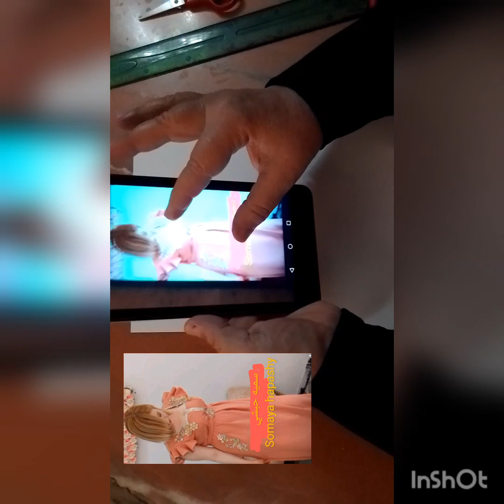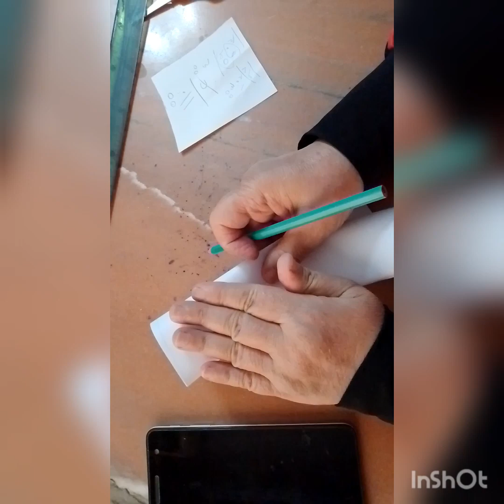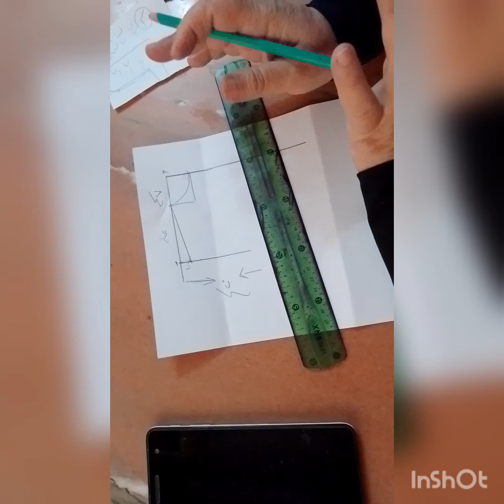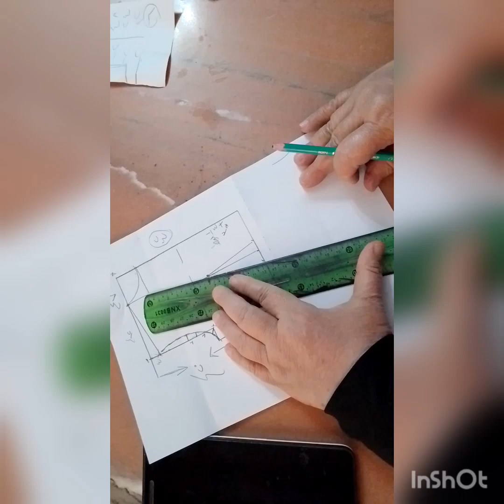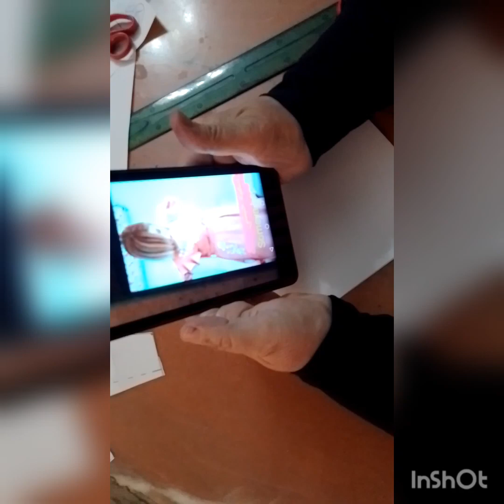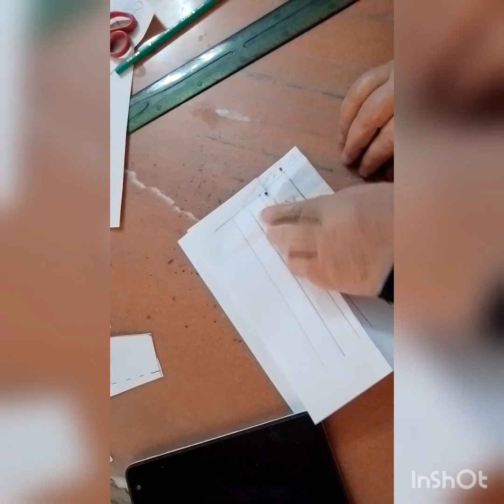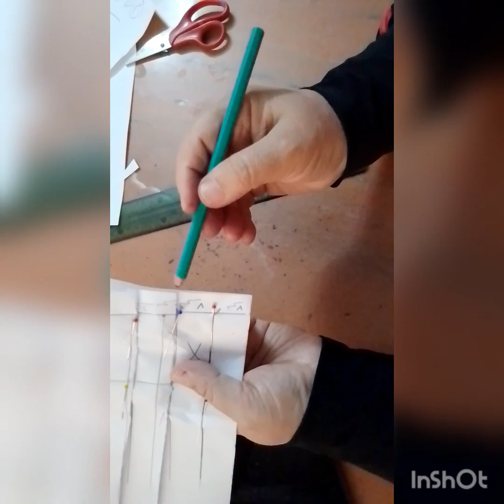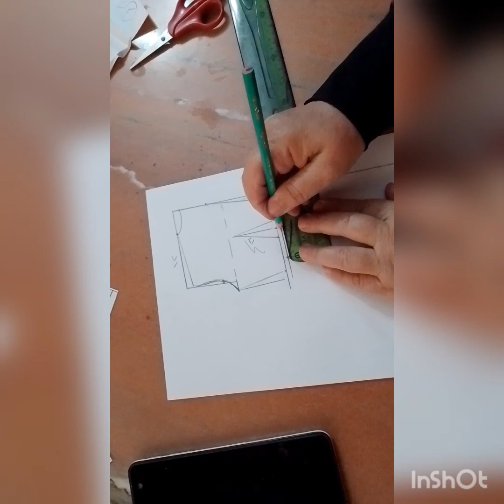عمل قندوره بطريقه مبسطه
@طريفه عمل قندوره بطريقه مبسطه و كيفية عمل الصدر المربع و كيفية تحديد الكالونات والكسر في جيبه القندوره طريقه عمل العبايات